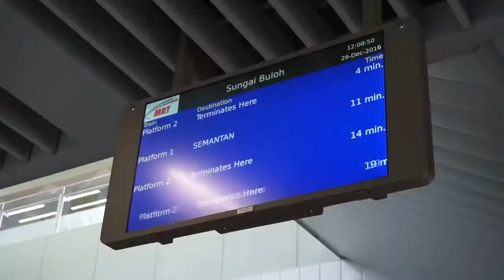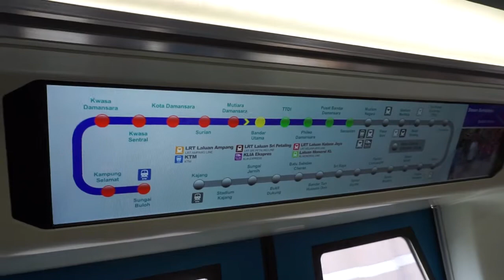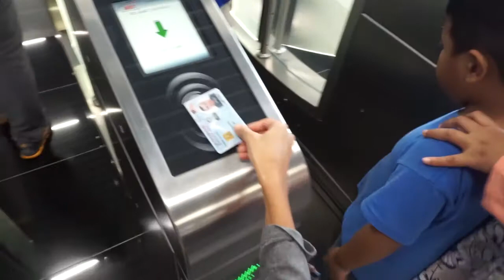Pakcik Shin VLOG : MRT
MRT and more mengarut.